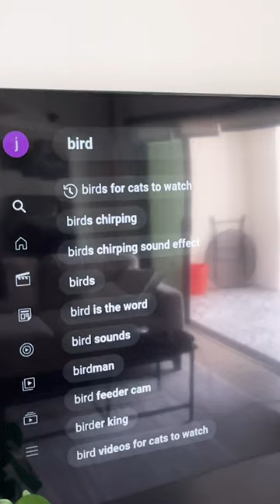When cats are HOME ALONE!!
The secret lives of cats when their owners are away!